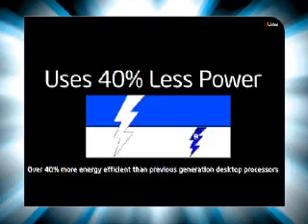Hyderabad - I-max Mall -hemanshu-Intel Multiply Your Grooves